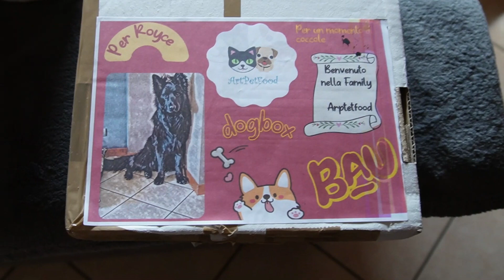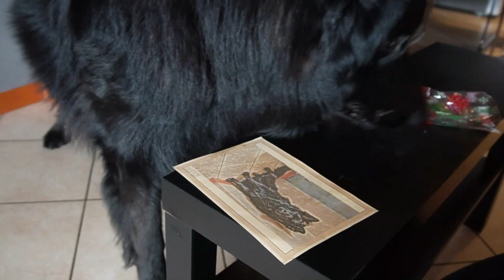RISOTTO PORRI E ZUCCA (improvvisato) con ROYCE E SILVER + dogbox!!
In questo video ci divertiamo ad improvvisare una ricetta semplicissima con quello che avevamo nel frigo. oggi Royce e Silver hanno dato un piccolo spettacolino e fatto vedere che si vogliono davvero bene ( a modo loro ) .
Oggi per Royce una bellissima sorpresa , una DOGBOX da ARTPETFOOD  tutta per se, con i gusti spiegati nel video. Buona visione!